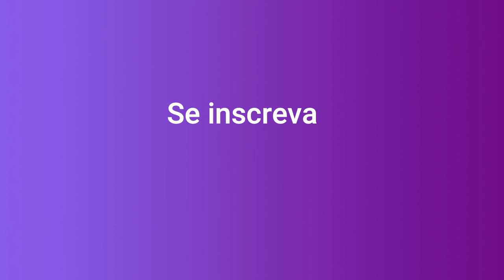Flores mais exóticas do mundo - Parte 02.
Orquídea Sapatinho  é  o  nome popular dado às  orquídeas pertencentes  ao  gênero Paphiopedilum,  que  compreende mais de 90 espécies cujas flores têm formas impressionantes
que lembram um delicado  sapato. Originárias  do continente asiático, principalmente dos países da China, Filipinas e  Laos, elas  também podem ser encontradas  no Brasil, onde  há muitos híbridos de fácil cultivo.

Epipogium Aphyllum, a Orquídea  Fantasma, é  uma orquídea myco-heterotrófica resistente sem clorofila. É famoso por sua aparência imprevisível; em muitas localidades, foi visto apenas uma vez. É encontrado em florestas de faias, carvalhos, pinheiros e abetos em solos ricos em bases.

Flor Extraterrestre (  Calceolaria Uniflora ), a planta é de origem na América do sul, especialmente em sua área mais meridional, o descobridor desta espécie é um dos cientistas mais famosos da história, Charles Darwin, que  a  encontrou no  início dos  anos  de 1830  é,  na verdade,  também conhecida como chinelo de Darwin é uma planta da montanha e não é muito grande, atinge apenas cerca de 10 cm de altura. As fores tem um composto de amarelo alaranjado, branco e vermelho acastanhado.

Strelitzia Reginae, conhecida  pelos nomes comuns estrelícia ou Ave do Paraíso, é uma espécie de planta herbácea perene, rizomatosa, originária da África do Sul, com aproximadamente 1,20 m de altura, de folhas duras, grandes e ovaladas com pecíolos bastante compridos.

Amorphophallus  Titanum, conhecido  pelos  nomes comuns de Jarro-Titã  e  Flor-Cadáver, é  a espécie que produz um  gigantesco  espádice que  se considera a maior inflorescência do  mundo. Quando desabrocha, a inflorescência chega a atingir três metros de altura e pode pesar até 75 quilogramas. Por isso é considerada a flor mais fedida e alta do mundo.

Lithops é um gênero botânico pertencente à família Aizoaceae. As  plantas pertencentes a  este gênero,  frequentemente são  chamadas “Pedras Vivas”  ou "Plantas Pedra", são originárias  de zonas desérticas do sul da África.

Flor-Monstro - Rafflesia Arnoldii, também conhecida como Raflésia-Comum, é uma espécie de  plantas com  flor do género Rafflesia.  Não tem caule, nem folhas, nem faz fotossíntese.
Nativa das ilhas de Sumatra e Bornéu, na Indonésia, famosa  por  produzir  a maior flor do mundo, que  pode atingir  106 cm de  diâmetro e pesar até 11 kg.

A Flor-Morcego é  uma planta tropical, herbácea, hermafrodita e  acaule, conhecida por suas flores exóticas  e  ornamentais. Apesar  de  ser  chamada  também  de   “Orquídea-Morcego”, esta espécie  exótica não tem parentesco com  as orquídeas.

Orquídea Abelha. A  Erva-Abelha (Ophrys apifera),  Erva-Aranha  ou  Abelheira  é  uma  espécie  de orquídea perene de climas temperados, geralmente  encontrada em turfa semi-seca, sobre rochas ou dunas calcárias ou em bosques abertos. É uma planta bastante comum na área mediterrânica a leste do Mar Negro e nativa de Portugal, onde, como todas as orquídeas naturais, tem o estatuto de espécie  protegida. É uma orquídea  vigorosa, que cresce até aos 30 cm.

Nepenthaceae é uma família de plantas carnívoras angiospérmicas ( plantas com flor - divisão Magnoliophyta). Ocorre  nos  trópicos  do  Velho  Mundo, nomeadamente  no  sul da  China, Indonésia e Filipinas, Malásia,  Madagascar,  Ilhas Seychelles, Austrália, Nova Caledónia, Índia e Sri Lanka. As plantas desta família possuem na ponta de suas folhas  estruturas  semelhantes a  jarros,  sendo  na  verdade continuações  da  própria  folha modificadas, com as bordas do limbo unidas formando uma ânfora.

Orquídea Cabeça de Pássaro- Algumas espécies desse gênero têm uma estrutura no centro que lembra a  cabeça  de  um  pássaro. Embora  a  Phalaenopsis sp. seja  conhecida  por   Orquídea borboleta, pelo formato das pétalas de suas flores.  Ela é também chamada de orquídea mariposa.

Dente de Sangue- Alguns também afirmam que se assemelha a um bolo ou sorvete de morango não muito  apetitoso. Na verdade é  um cogumelo  chamado Dente  do  diabo e  é  uma  espécie bastante marcante. Os pontos vermelhos que aparecem em sua superfície são um pigmento que segregam  de  dentro como  se  realmente a planta está  sangrando. Seu cheiro  é  bastante desagradável e não é considerado comestível.

Os Dedos-do-diabo (Clathrus archeri) é uma espécie de fungo nativa da Austrália e Tasmânia, introduzida na Europa, Ásia e América do Norte. Pertencente à família Phallaceae, os dedos-do-diabo crescem em grupo em volta de cepos velhos de árvores, em mantos de folhas caídas, ou montes de  restos  de  madeira  (cavacos).

A orquídea Pecteilis radiata (sin. Habenaria radiata )é  uma espécie de orquídea encontrada   na China, Japão, Coréia e Rússia. É comumente conhecida como flor da garça-branca, orquídea com franjas ou sagisō.  O Sagiso é a flor oficial da ala Setagaya, em Tóquio.